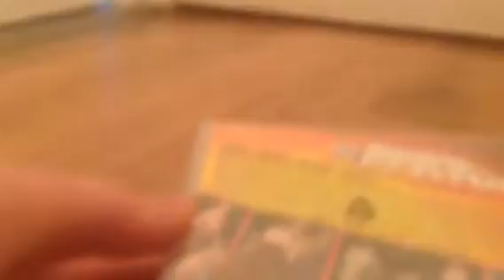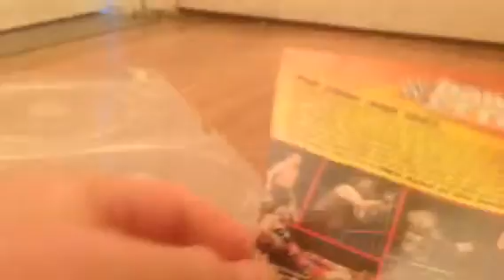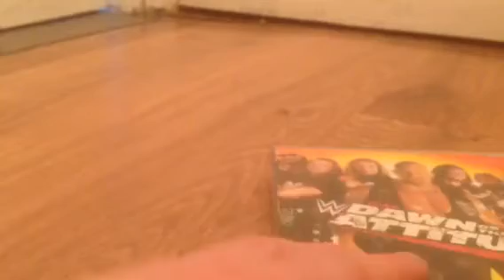Unboxing WWE 1997 dawn of the Attitude DVD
3 disc of matches & moments from the attitude era of 1997